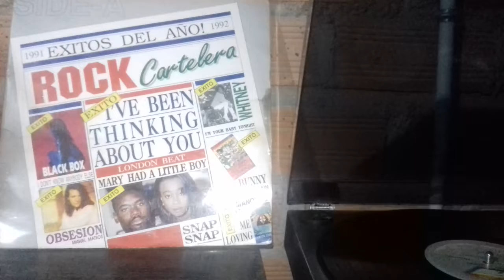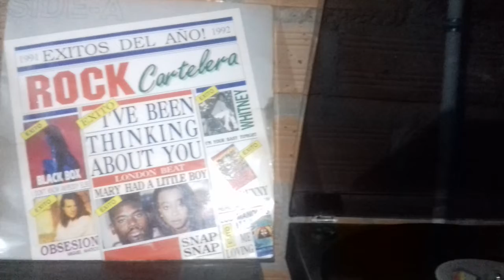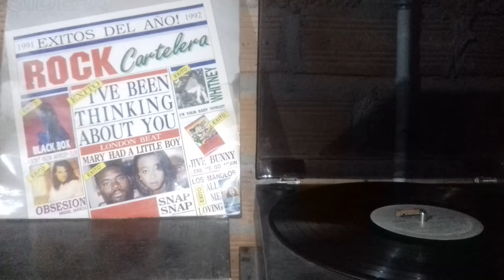strike it up back box vinilo